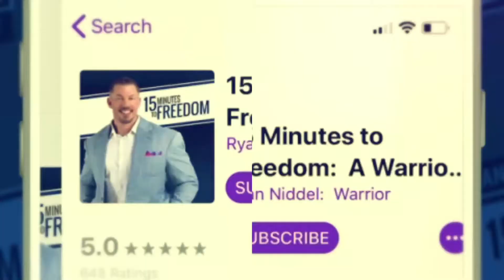Episode 204: D.A.R.E.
If you were born in the 80’s, these four letters share a special place in all our hearts.  Drug Abuse Resistance Education was created to instill a certain amount of fear in any kids heart.  Today I reflect on the validity of those teachings as marijuana is becoming increasingly more accepted.  I touch on the opioid crisis and the need for change.  Finally, I open the can of worms that is micro-dosing.